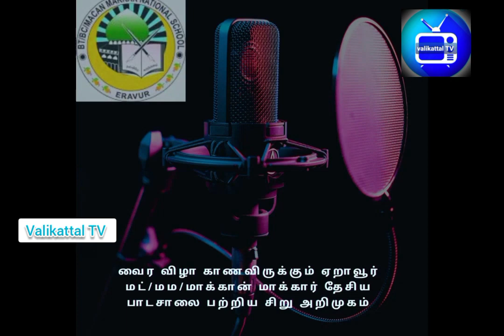My Best School || எனது பாடசாலை வைரவிழா மிக விரைவில் valikattal TV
எனது பாடசாலை 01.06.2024 வைரவிழா காணப்போகின்றது

நாம் எல்லோரும் ஒன்று படுவோம் வாருங்கள்

ஏறாவூர் மட்டக்களப்பு மாவட்டத்தில் உள்ள அழகிய பாடசாலை என் பாடசாலை ஆகும்

Voice by Najath.AJ